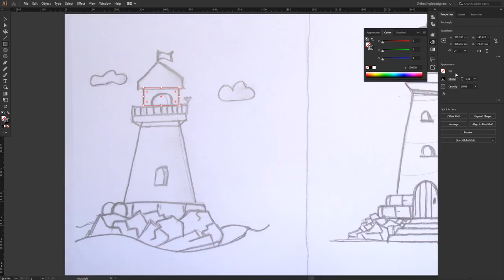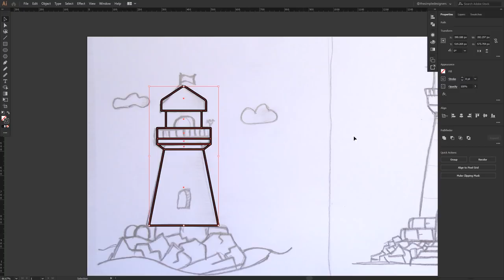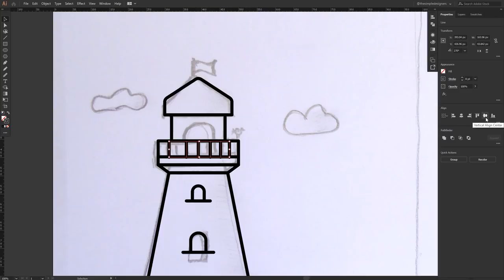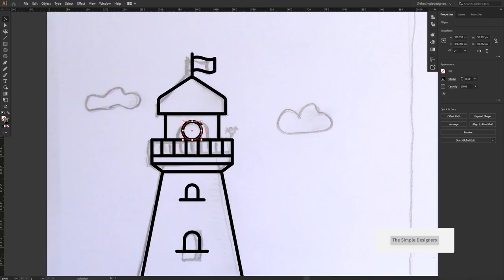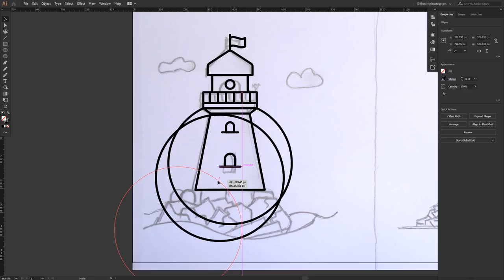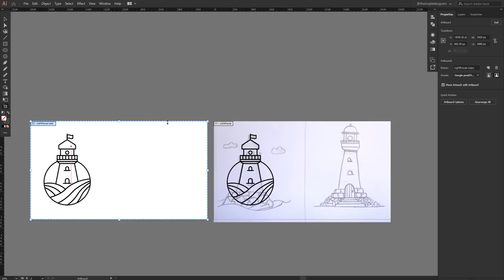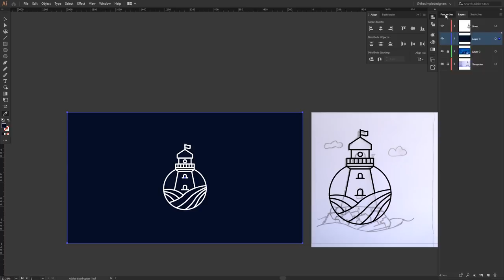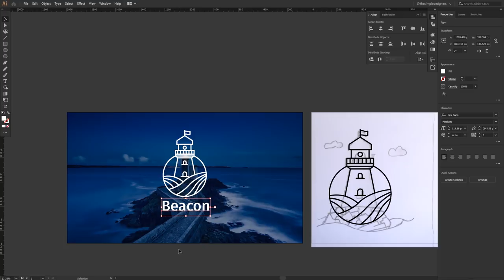Ep.19 : Design a Lighthouse Logo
✍️ Logo Prompt:  ✍️
Design a Lighthouse Logo

Name Ideas:
Beacon, Fog Inc, Beam & Bow

🔥 ↓ VIDEO GUIDE  ↓ 🔥
00:01  Intro
00:20  Logo Design in illustrator